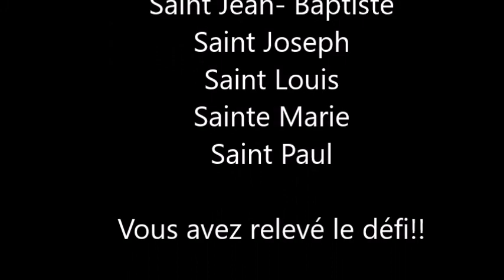Mon film koankin 2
Distribution de 355 kits scolaires dans le village de Koankin au Burkina  Faso en juillet 2018.